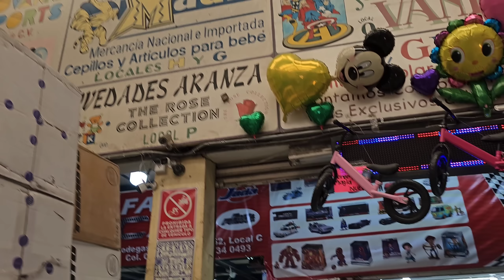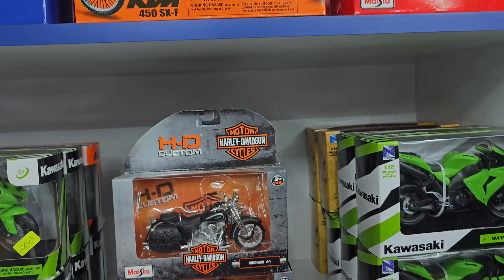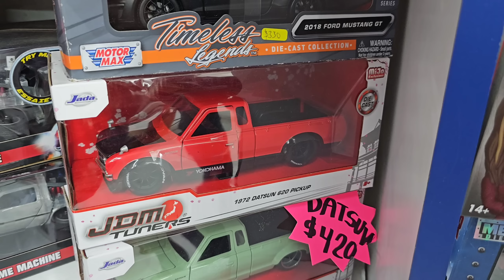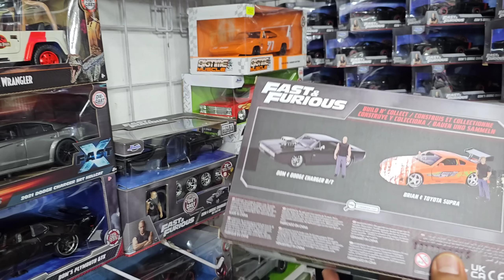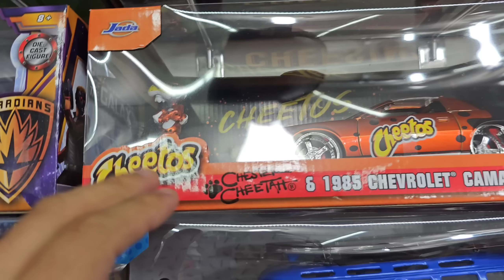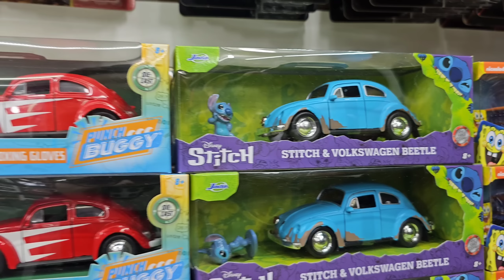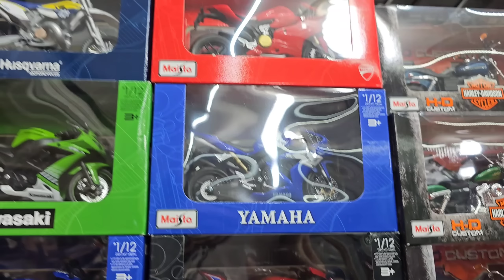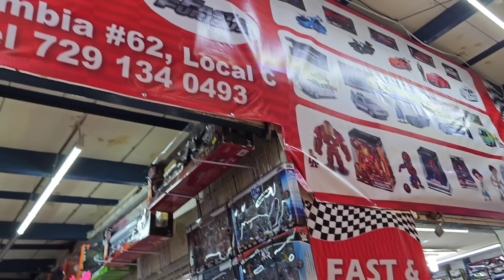EL BUNKER DE HOT WHEELS TIENE UNA TIENDA HERMANA PARA SURTIR TU COLECCION | PEQUEÑO COLECCIONISTA